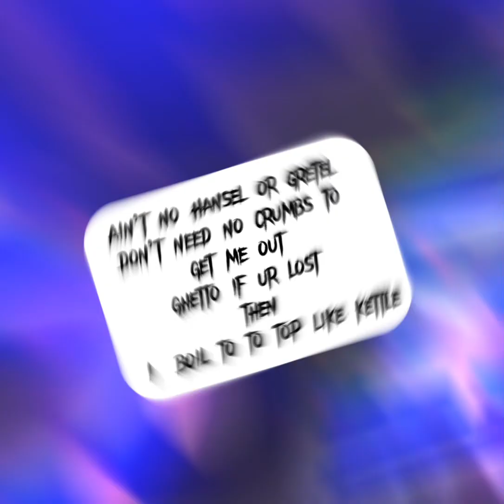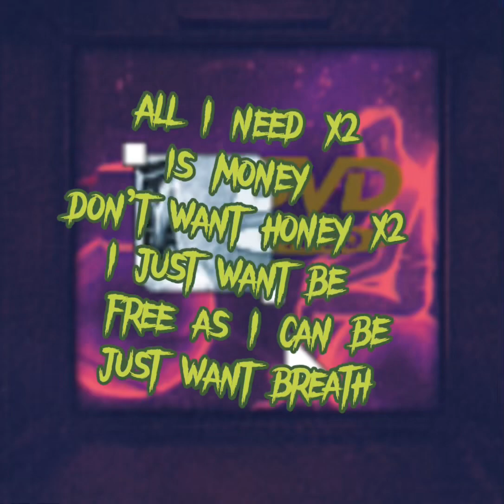Dendog- Rebel audio lyrics